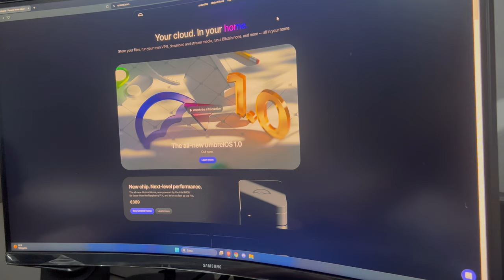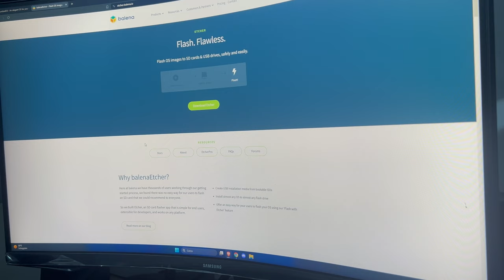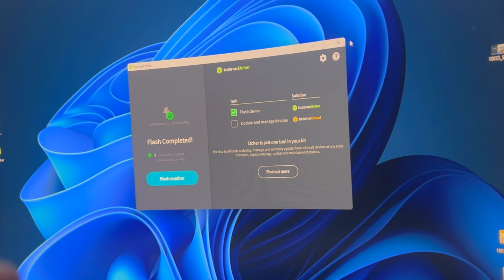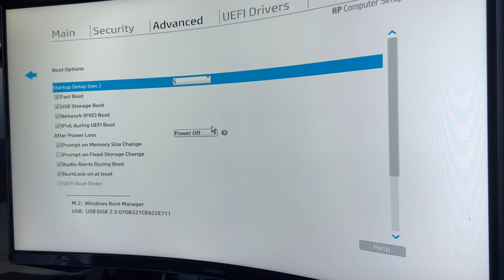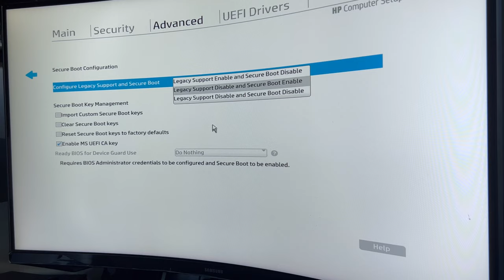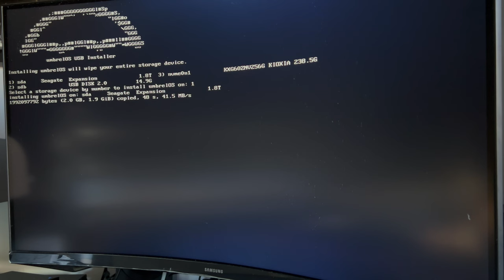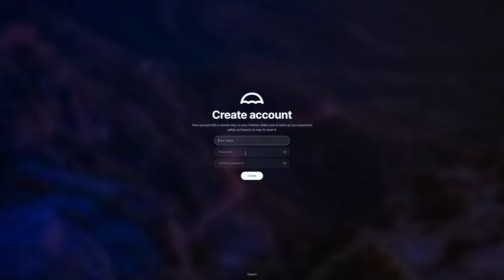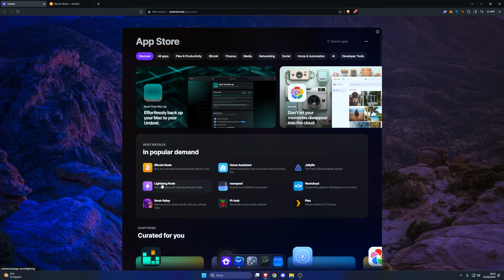Come creare un nodo Bitcoin PARTE 1 GUIDA STEP-BY-STEP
Vi siete mai chiesti come si crea un nodo bitcoin? Nella parte 1 di questo video vediamo come come creare un full node di Bitcoin con UmbrelOS. Avere il proprio nodo Bitcoin è come compiere un passo fondamentale nel mondo della blockchain di bitcoin, aiutare la rete di bitcoin ad essere più sicura, decentralizzata ed aumentando la propria privacy. E tu, sei pronto a creare il tuo nodo Bitcoin?

TIMELINE